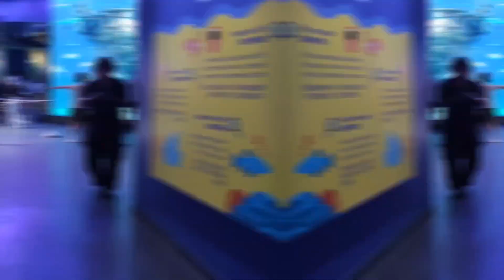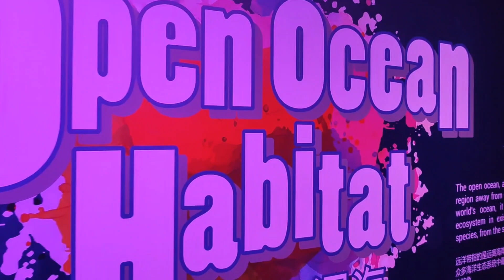SEA Aquarium Singapore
The S.E.A. Aquarium is located at Resort World Sentosa in Singapore.  The S.E.A. stands for (South East Asia) it is one of the world largest aquariums, home to more than 100,000 marine animals representing 1000 species across more than 40 diverse habitats. Opens daily from Monday to Sunday at 10am - 5pm